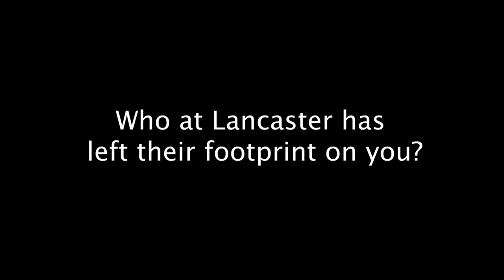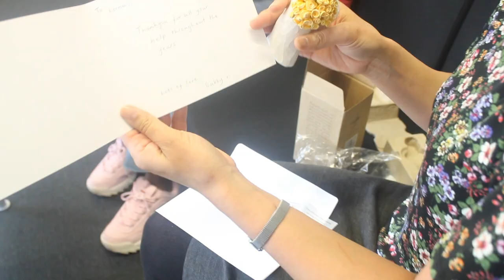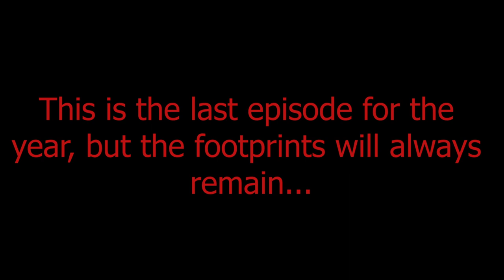LU Footprints - Lorna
In LU Footprints Episode 3 Bowland student Gabby surprises College Manager Lorna Harrison, with some help from Digital Content Ambassadors Becky and Chelsey.